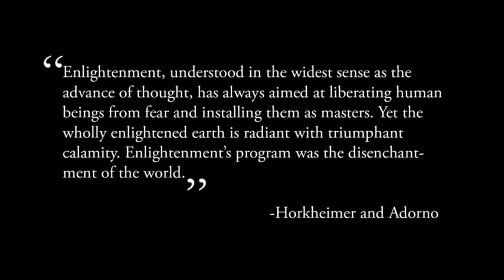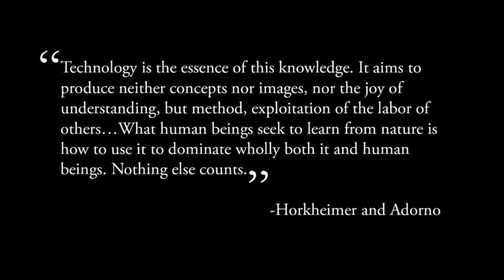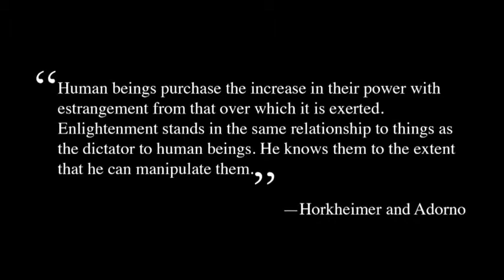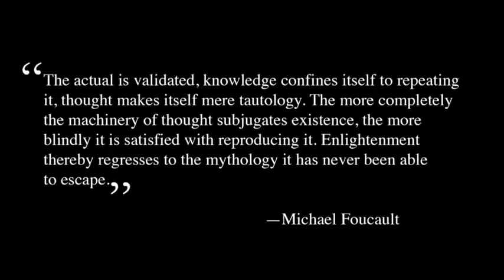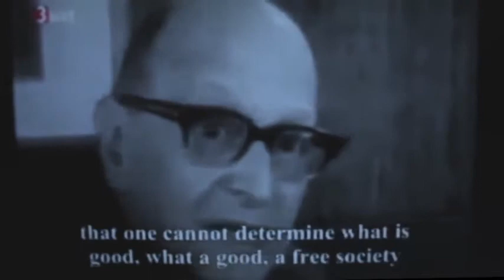Michael S. Roth - Horkheimer and Adorno on Enlightenment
(I've just noticed that Roth's final slide accidentally attributes the last A+H quote to Foucault. Oops!)

Hosted for the purpose of non-commercial research or private study.